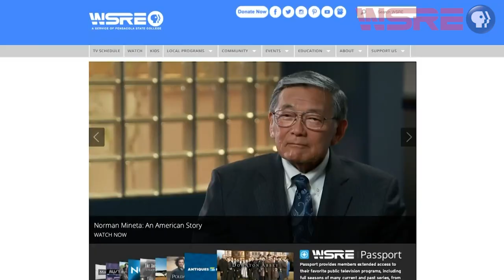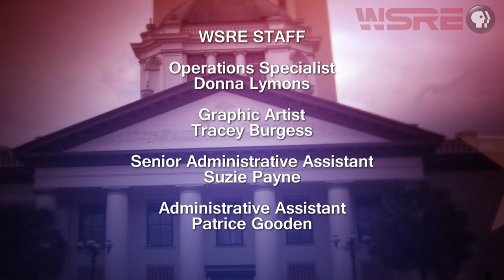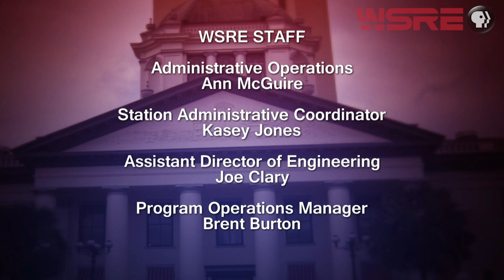Legislative Review: Dialogue with the Delegation | May 2019 | WSRE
State Senator Doug Broxson and State Representatives Alex Andrade and Mike Hill answer viewer questions about local issues and legislative priorities upon returning from the 2019 legislative session. The program is hosted by Jeff Weeks.